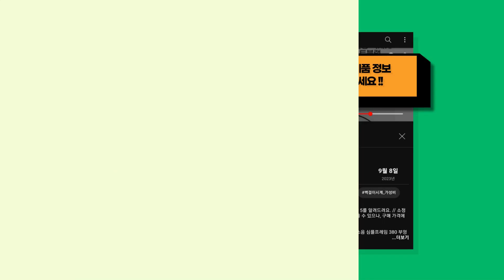2023년 반응이 뜨거운 감자 추천 BEST 9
귀여운 쿼카가 가져온 감자 TOP 9를 추천해드려요. // 소정의 수수료를 (주)쿠팡으로부터 지급받을 수 있으나, 구매 가격에는 영향을 미치지 않습니다.

[00:08] 9위 : 국내산 햇감자 5kg (특) 1박스..

[00:23] 8위 : 곰곰 감자 5kg 1개..

[00:38] 7위 : 강원도 감자 1kg 1개..

[00:53] 6위 : [동우유통 23년산 햇감자 출시] 수미 감자 2차선별 5kg 부터 한정특가 중 1..

[01:08] 5위 : 포슬포슬 햇 수미감자 / 홍감자 3kg 5kg 10kg 수미감자 중10kg(알감자..

[01:23] 4위 : 곰곰 감자 1kg 1개..

[01:38] 3위 : 감자 500g 1개..

[01:53] 2위 : 감자 1kg 1개..

[02:08] 1위 : [맛통령] 국내산 햇감자 포슬포슬 수미감자 감자 (중) 5kg 1개..